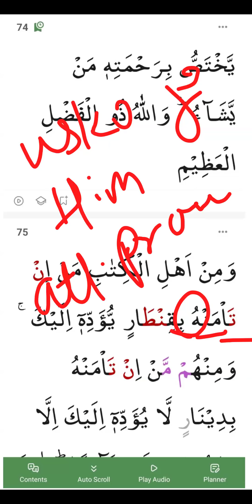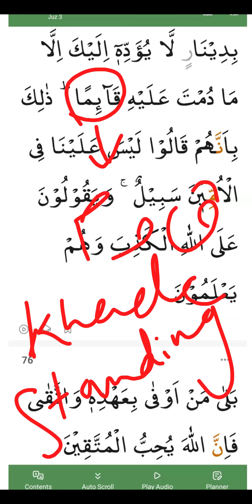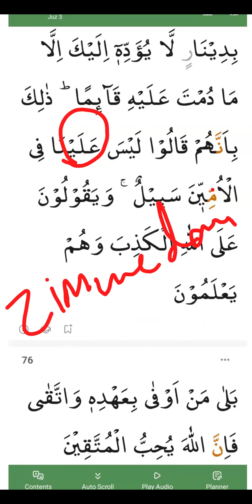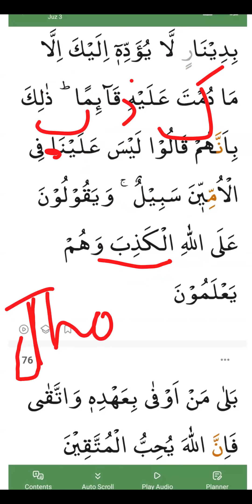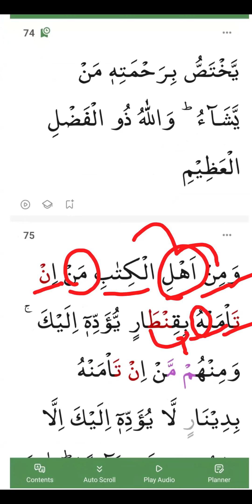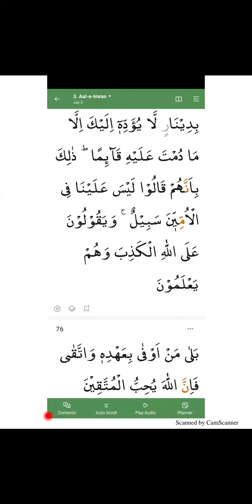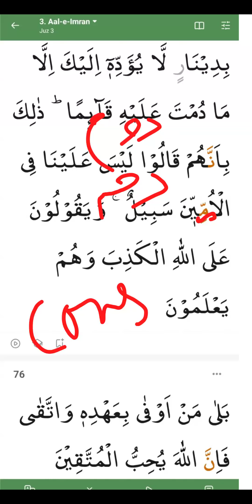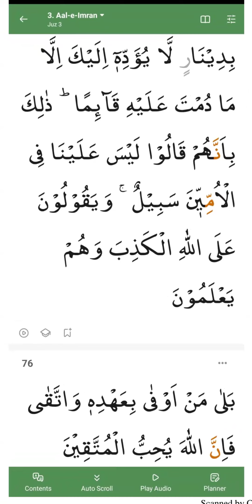36 Surah Ale Imran 3: Ayat 75 (3:75) | Ruku 8 | Word to word | lafzi Tarjuma